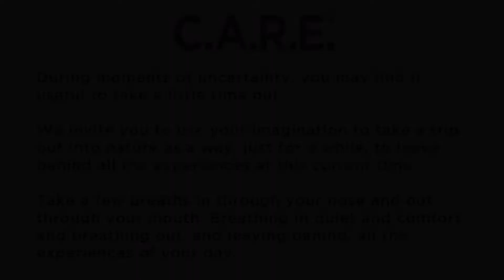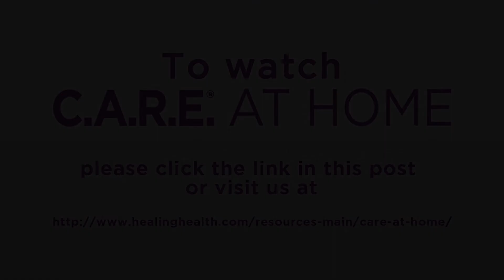Meditation for Coronavirus Anxiety: Cinque Torri, Italian Dolomites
During moments of uncertainty, you may find it useful to take time for yourself. That’s why we have created this mini Relaxation & Meditation series.

Find a quiet place, close your eyes and inhale through your nose and exhale through your mouth. Open your eyes and take in the breathtaking, serene landscape of Cinque Torri in the Italian Dolomites. Use the next 5 minutes to find a moment of peace and serenity.

Want to learn more about The C.A.R.E. Channel?

• Want C.A.R.E. at home?